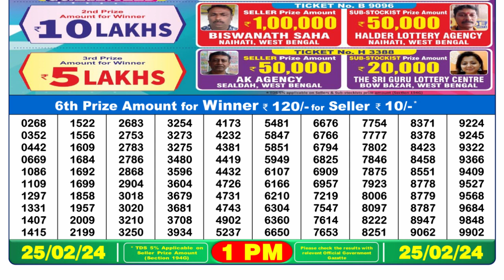Nagaland Lottery Sambad Live 1pm 25.02.24